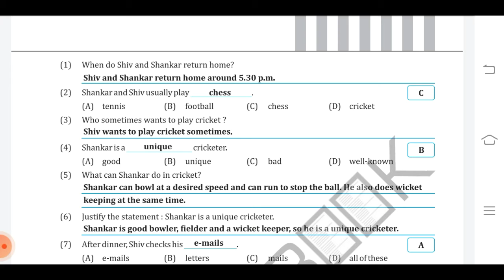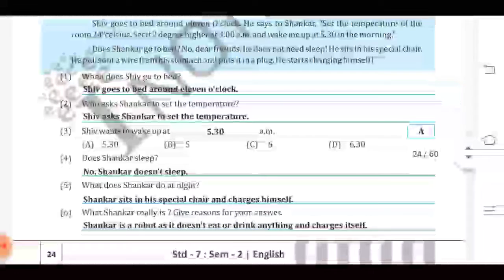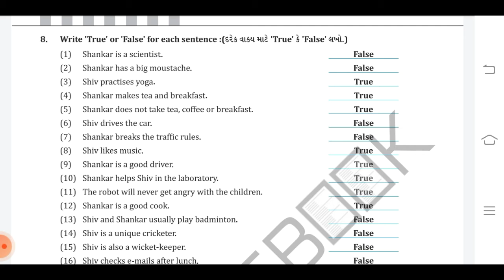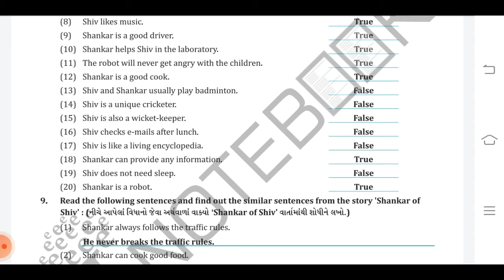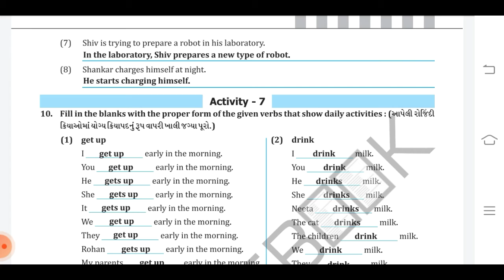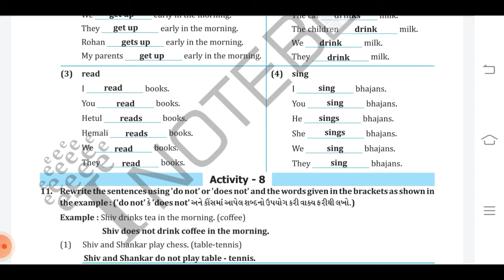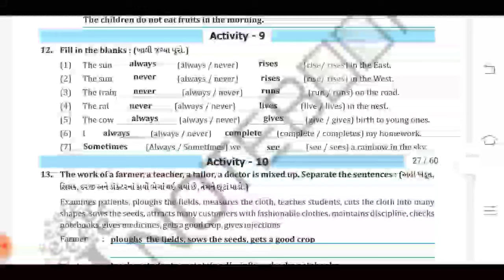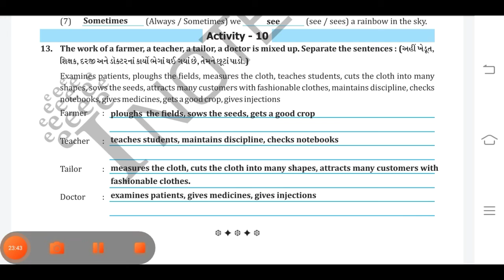STD 07 ENGLISH CH 03 PART 07